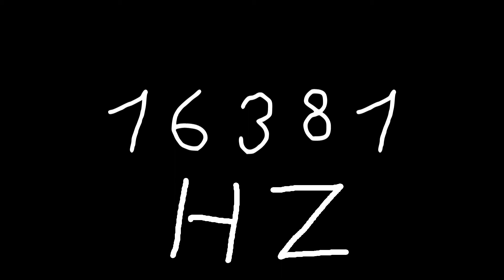16381 hz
Just sound.

chords
sounds
noise
tone
noises
tones
audio
wave
waves
sin
sine
sinus
sinoid
heart
heartbeat
resonancy